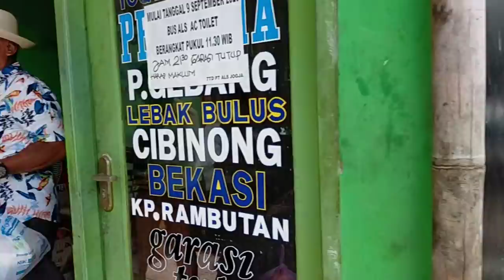TALI KASIH UNTUK PAK PARINDURI CREW BUS ALS 311 DAN OLEH OLEH UNTUK MBAK AMILA NASUTION